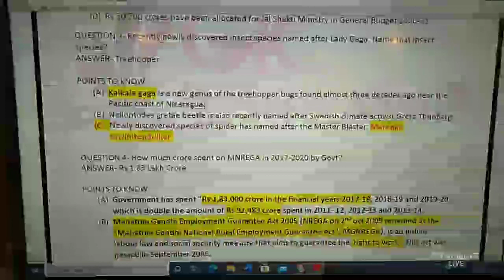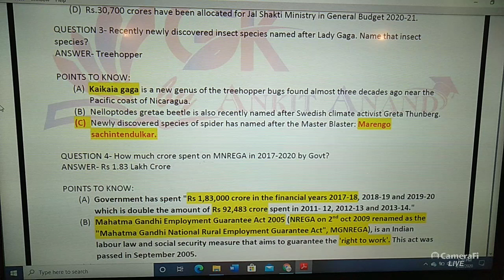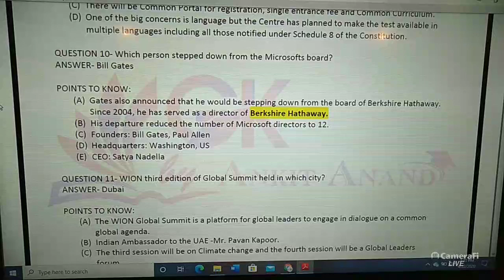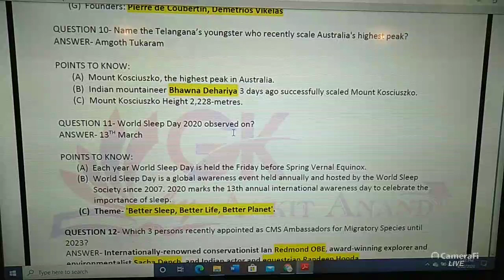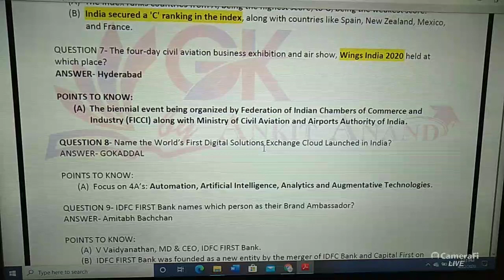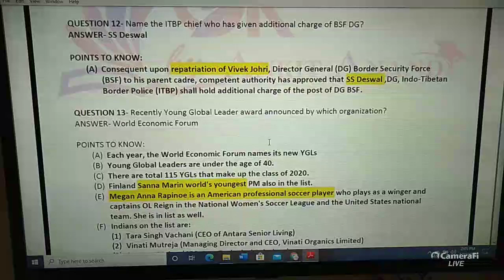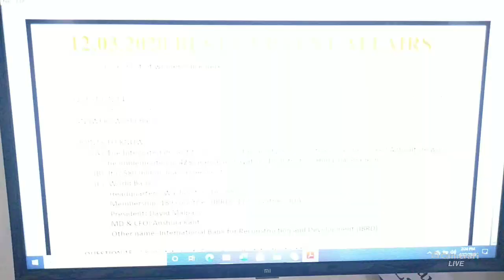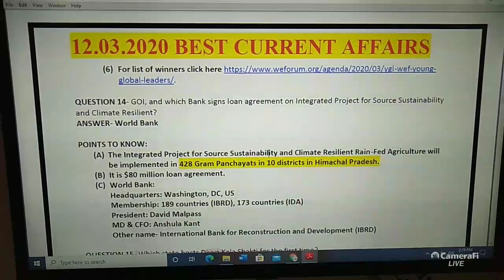Christ specific GK